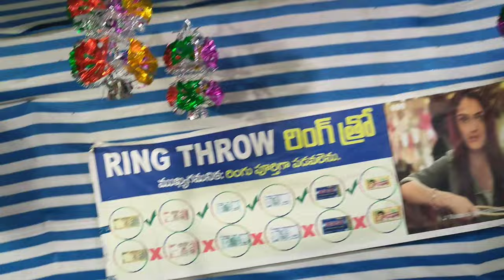exibition in sangareddy